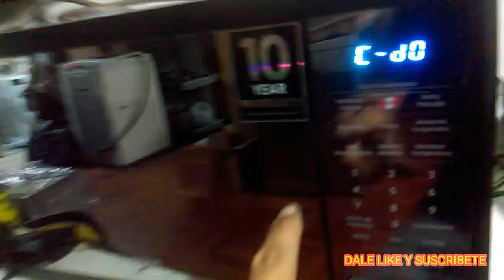MICROONDAS SAMSUMG NO FUNCIONA EL PANEL ERROR C-DO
aqui unos instrumentos que puedes comprar.
OSCILOSCOPIO DIGITAL
MULTIMETRO ANALOGICO
MULTIMETRO DIGITAL
CAPACIMETRO DIGITAL
MEGOMETRO  DIGITAL
TELUROMETRO DIGITAL
ESTACION DE SOLDADURA 2 EN 1
PINZAS Y LUPA PARA SOLDAR
PISTOLA DE CALOR 2000 W